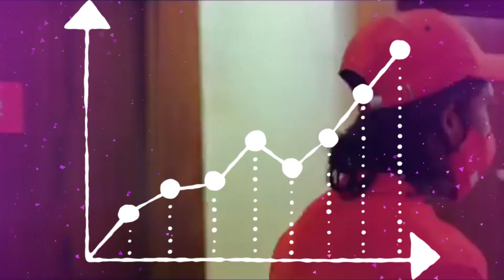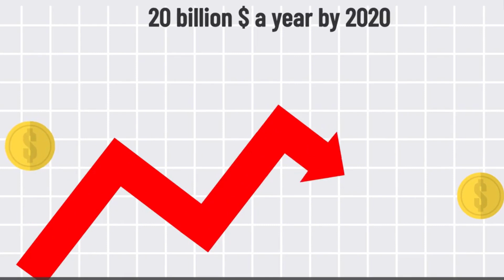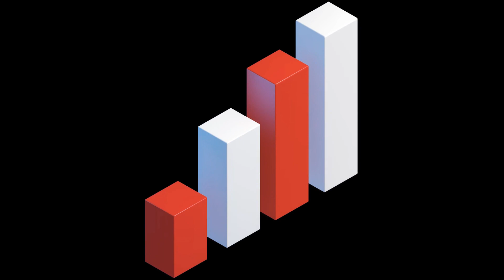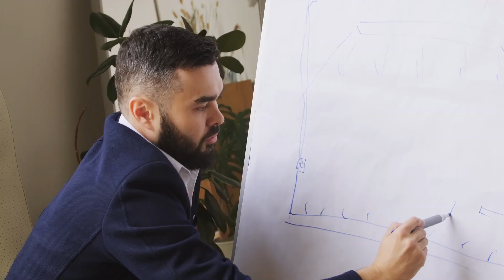Top Startups to launch their IPOs 2021 | Policybazaar, Flipkart, Zomoto, etc | Invest or Not ?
This video is about Top Startups to Launch their IPOs in 2021, which is highly expected to launch this year and These top startups are eagerly waited by Investors because of New Laws which is Implemented in Indian Law Book,
So, If you are waiting eagerly for these startups and want to invest in these but do not know if it
is profitable or not, then this video is for you.

This video is also approx. focuses on Upcoming IPOs in 2021, apart from these Top startups to Launch their IPOs 2021,

Chapters in This video for your Help:-
0:00 Worth Intro
1:13 Why you Should Invest in Policybazzar?
2:09 Get your Favourite Meal IPO
3:09 Take your Basket Full of IPO
4:25 IPO is Beauty
5:27 IPO from Capital of Country
6:36 Freshworking IPO
7:02 More expected to come

Topics covered by this video:-
1. Top Startups to launch their IPOs 2021,
2. upcoming IPO,
3. upcoming IPO 2021,
4. upcoming IPO in the share market,
5. upcoming IPO in India,
6. Flipkart IPO,
7. zomato IPO,
8. policy bazaar IPO,
9. delhivery IPO,
10. startup IPO which may release in 2021

Keep watching!